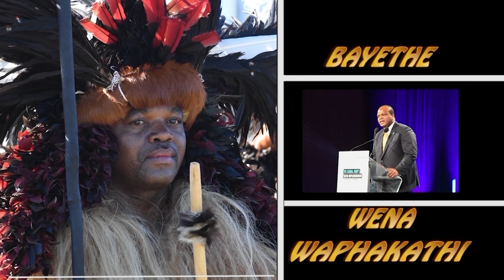Libika LeNgwenyama, His Majesty King Mswati III || 17-04-2024